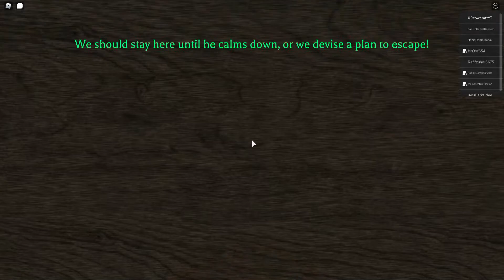The Beginning of a 4-part Trilogy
(Part 2 link is in the description) Ryan, your dramatic death scene is at 11:48. Spooky mansion, Crazy Man, Dream Stans? This story game has it all. This is the beginning of the camping series by SamsonXVI.